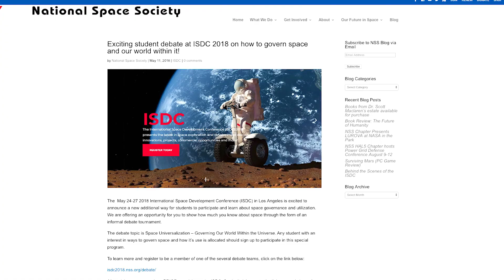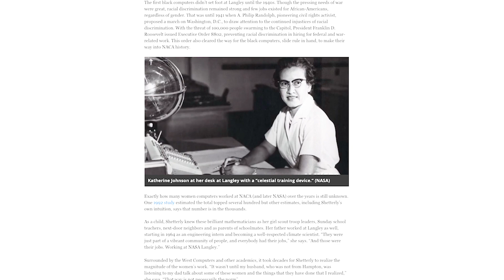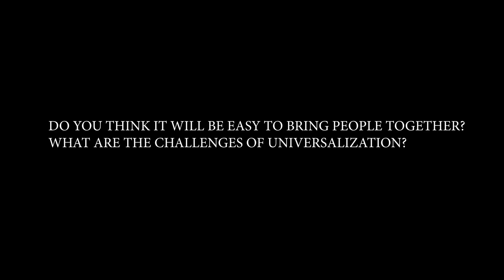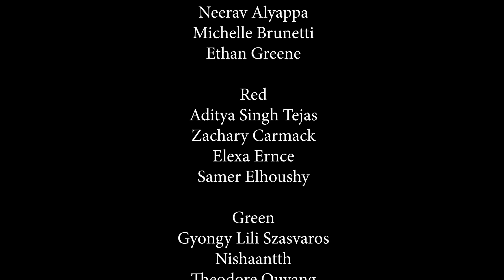Universalization - International Space Development Conference Debate, May 2018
The Universalization Debate was hosted by the National Space Society at its annual conference and focused on the question of ‘whether universalization can promote global peace through cooperation’. During the course of the debate, the student teams, ages 12 to 14, discussed the future of space governance, the sustainability of humanity through cooperation, and the nature of space as the next frontier.